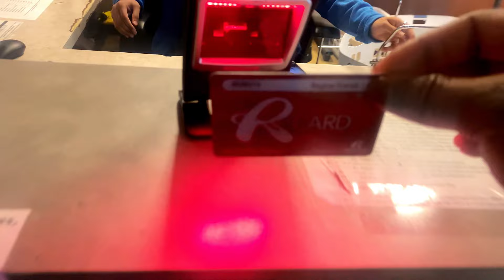Beginner’s guide to Core Work out